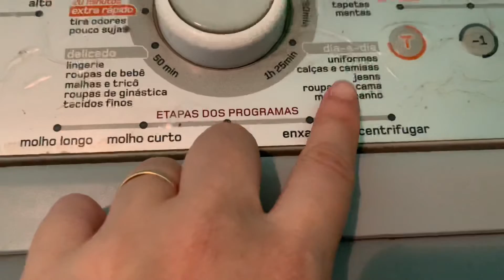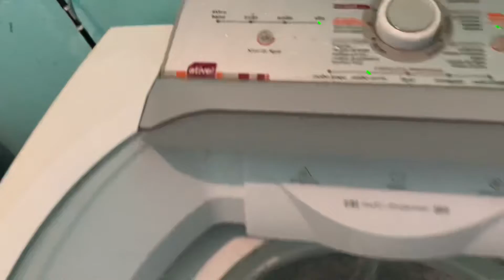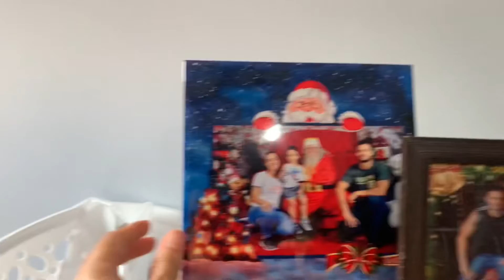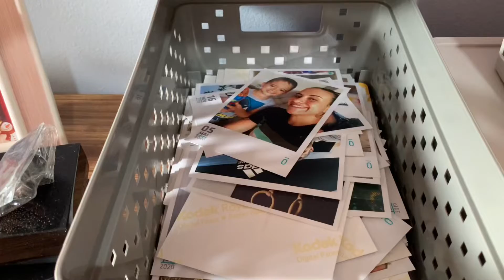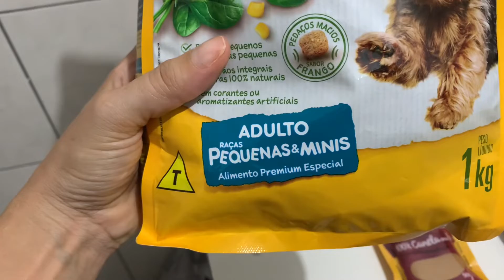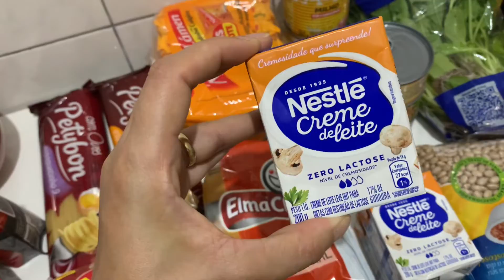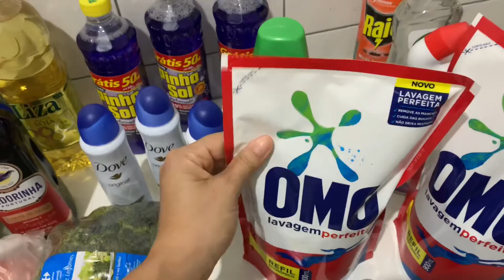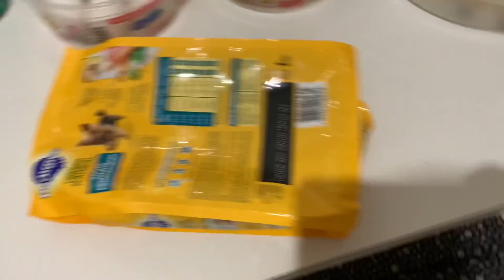PRIMEIRO VLOG DO ANO: organizando a casa,compras de supermercado...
Oi amores!
Primeiramente gostaria de pedir desculpa pelo fim da edição do vídeo,o editor deu pau,sei lá o que aconteceu,o vídeo acaba com 44 minutos se não me engano e está marcando quase 60 minutos de vídeo.

Primeiro vlog do ano! Muito bate papo,organização e correria do dia. Espero que vocês gostem .

Não esquece de deixar meu LIKE pq ajuda muito na divulgação do canal,deixe seu comentário pra eu saber se vcs estão gostando do conteúdo e se não for inscrito no canal SE INSCREVA!!!

PARA PARCERIAS!
Solicite o MÍDIA kIT pelo e-mail

TODA HONRA E GLÓRIA SEJA DADA AO SR JESUS